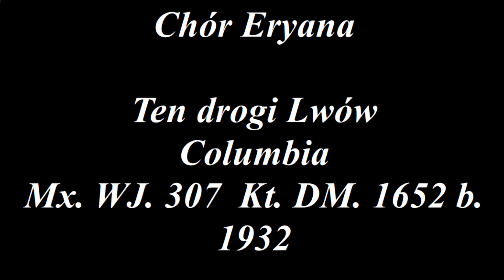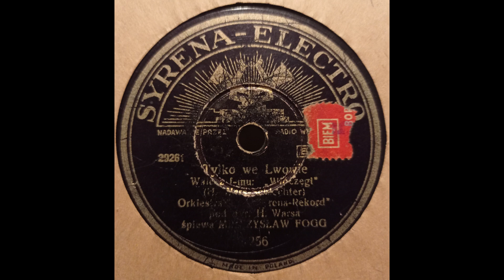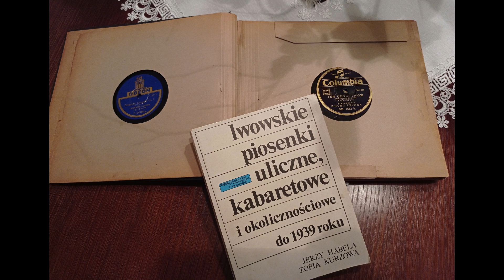Chór Eryana - Ten drogi Lwów - 1932!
Dobry wieczór Państwu. Mam ogromną przyjemność przedstawić jedną z ciekawszych piosenek o Lwowie, którą zakupiłem ostatnio wraz z całym albumem piosenek lwowskich. Mam nadzieję, że wykonanie Chóru Eryana przypadnie Państwu do gustu, a kolejne utwory będą prezentowane w miarę moich możliwości czasowych.